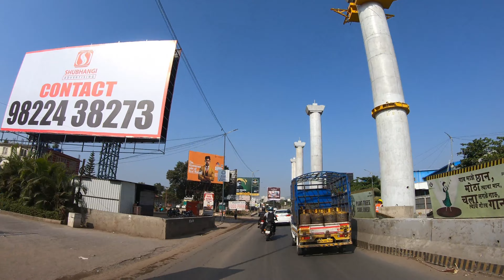4K | Balewadi to Hinjwadi IT Park Phase3 (Pune Metro Line3), Pune, Maharashtra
Part2 of the previous video. The video includes section of Pune Metro Line3 from Balewadi Stadium to Hinjawadi IT Park Phase3.